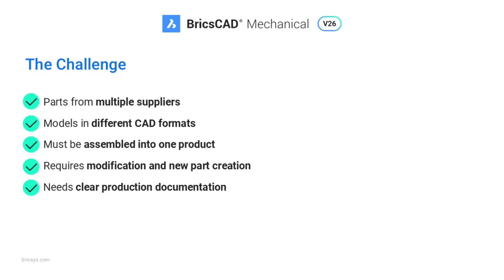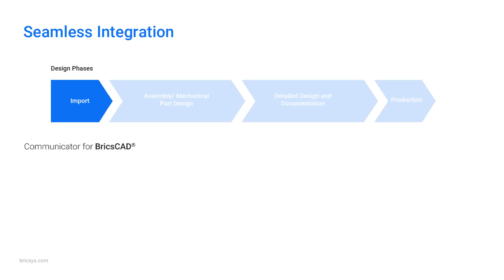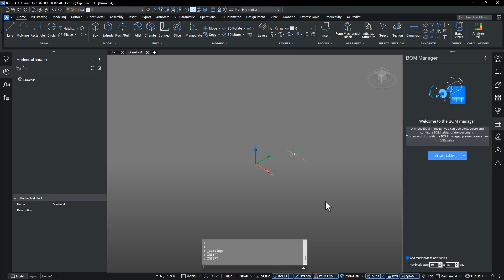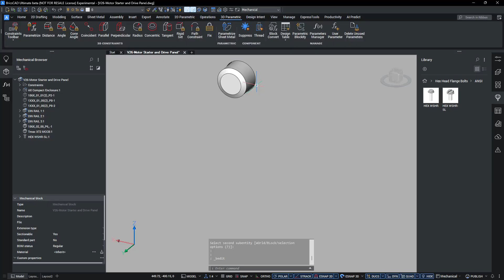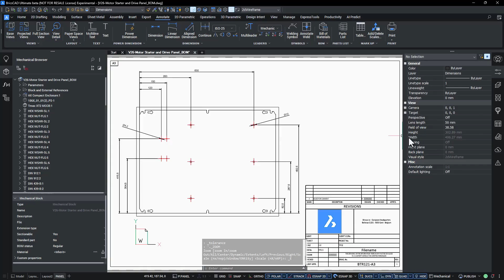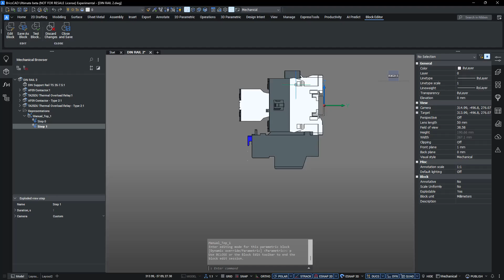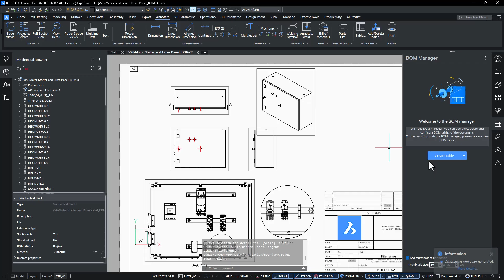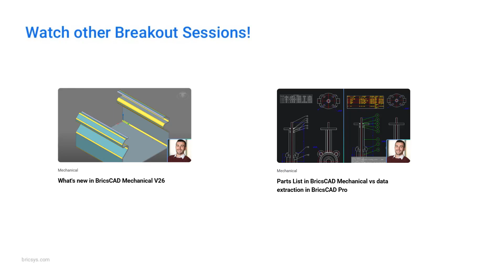Seamless Multi CAD assembly modeling part creation and documentation┃V26 Breakout Session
Learn how to import data from multiple CAD sources, build unified 3D assemblies, and generate drawings and BOM in one streamlined workflow.

Visit the Bricsys site to discover what else is new in BricsCAD V26

Already using BricsCAD?
Upgrade to V26 and experience the latest and greatest tools BricsCAD has to offer